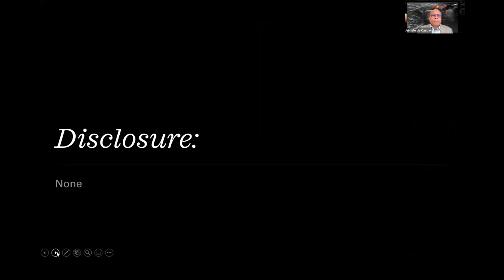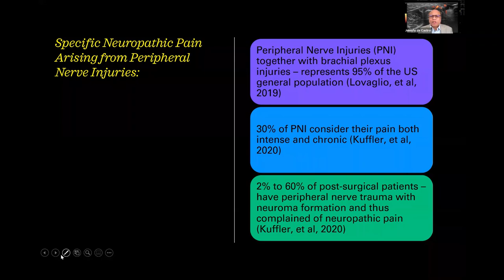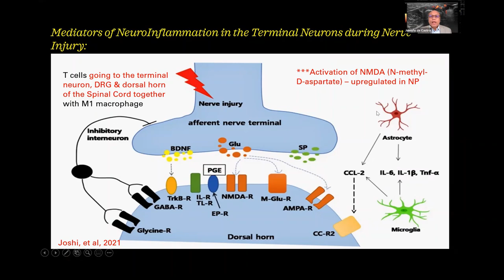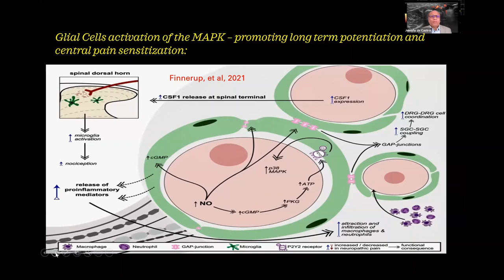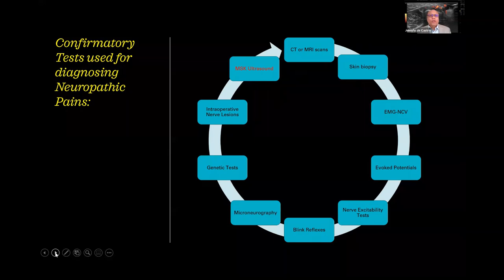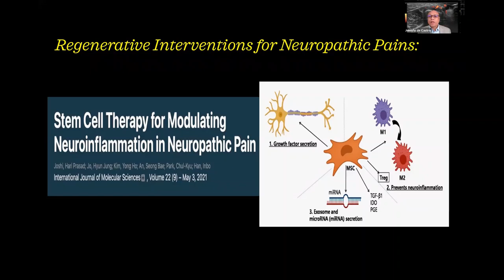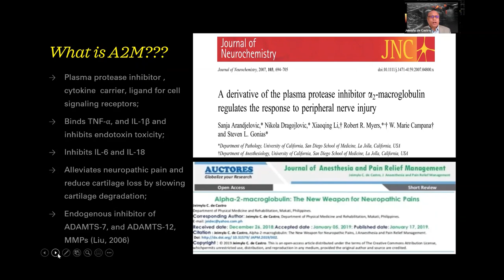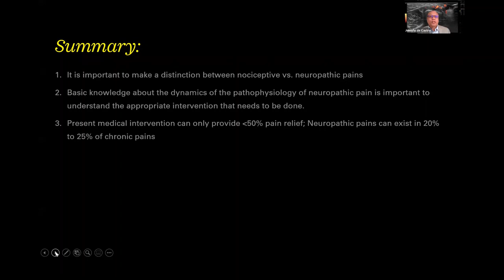Ultrasound-Guided Regenerative Interventions on Neuropathic Pain: An Update by Dr. Jeimylo De Castro